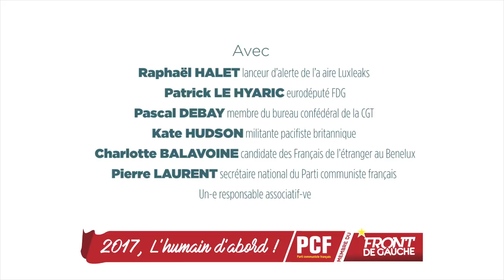La France à l'offensive pour une Europe de progrès !